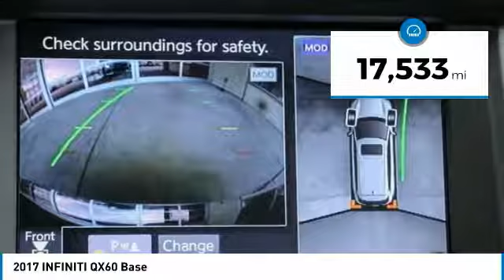2017 INFINITI QX60 Dallas TX, Ft. Worth TX, Grapevine TX HC558781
Grubbs INFINITI
1500 E State Highway 114

Recent Arrival! Theater Package, WIFI Package, Premium Plus. Clean CARFAX.